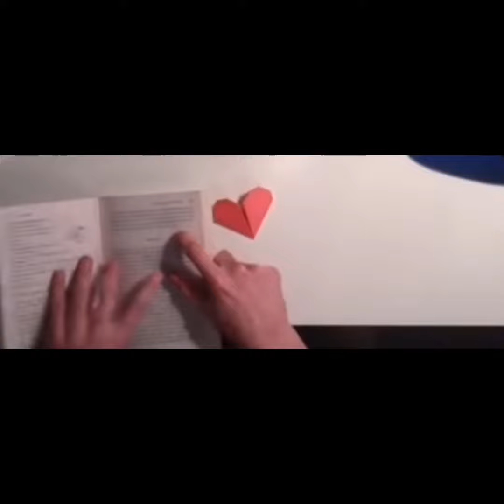valentine origami red heart || bookmark